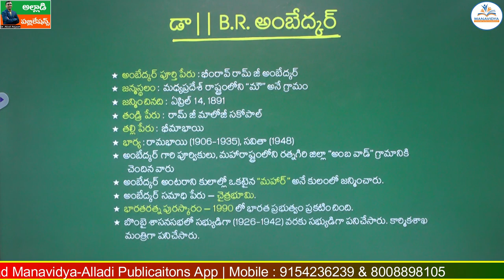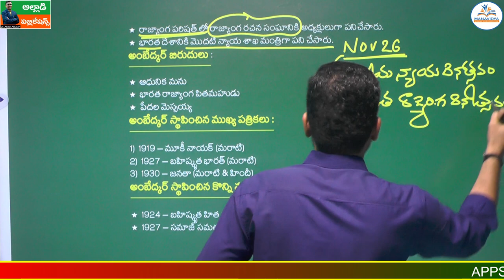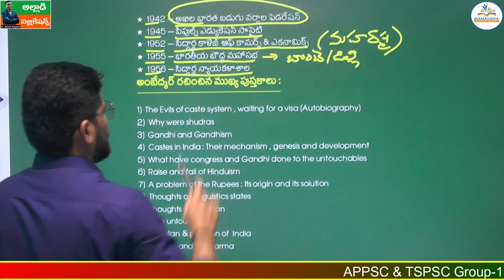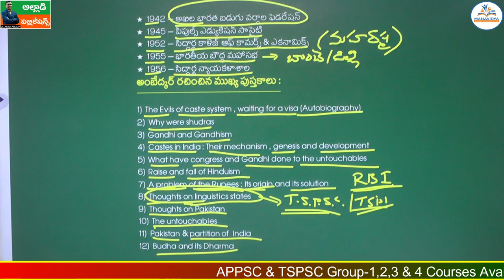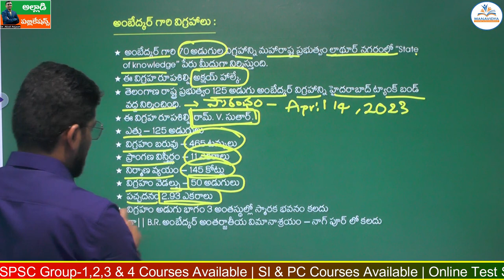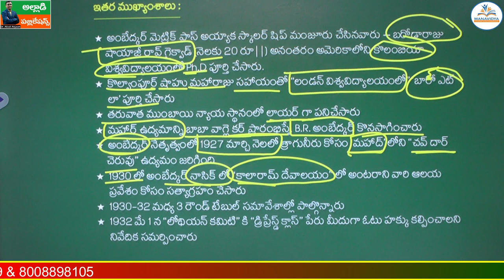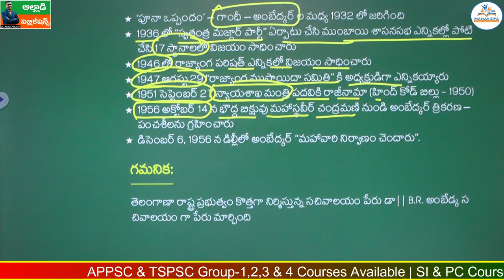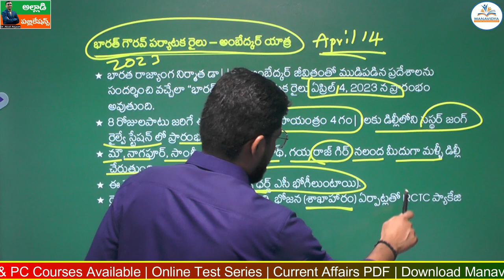అంబేద్కర్ జీవిత చరిత్ర | Ambedkar Life Story in Telugu